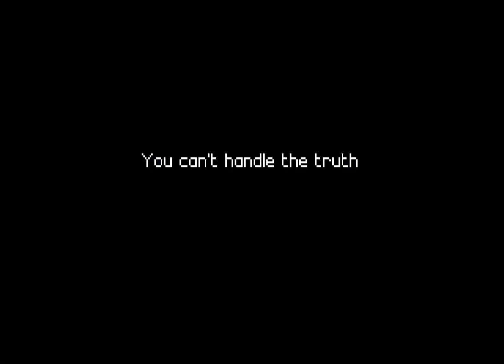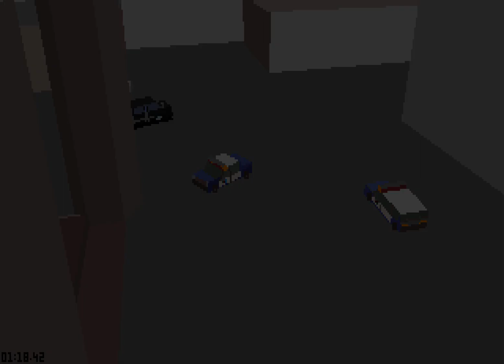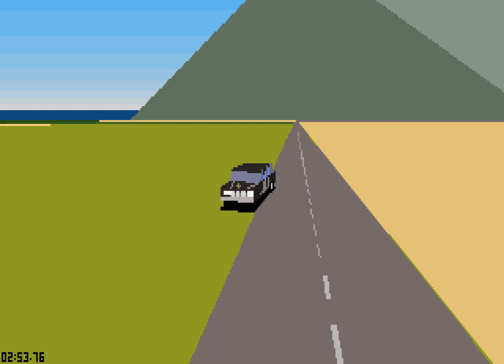The Q-Files - Stunt Island film (1998)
A neat little X-Files parody, this one features a decent story and some custom sounds/music. Agents Mully and Sculder try to crack a case involving killer pigs. This is the only known film from director Steve Webber.

Stunt Island was a DOS game developed by Adrian Stephens and released in 1992. Marketed as the Stunt Flying and Filming Simulator, it was a very powerful program. The game contained a complete set of tools allowing you to make your own animated movies.

Any ads on this film are due to the copyrighted sound/music used. I do not put ads on the videos, and I do not receive any revenue.